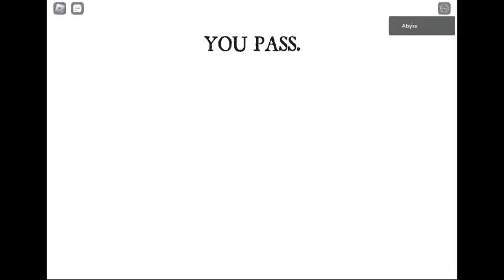the elude maze